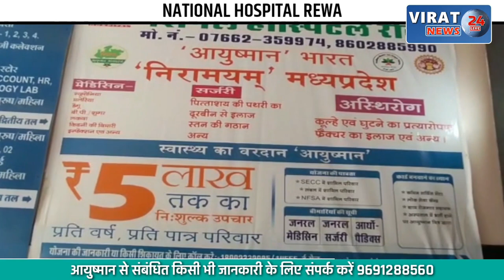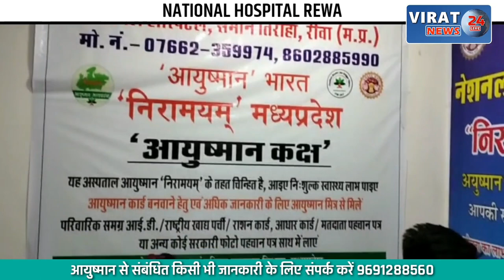महिला के साथ Online Anydesk से हुई ठगी; देखें ठग ने कैसे दिया घटना को अंजाम ?